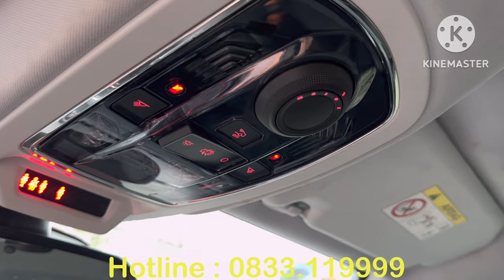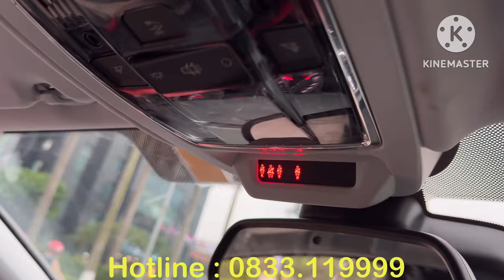Tầm Tiền CAMRRY NHƯNG CHIẾC XE NHẬP PHÁP NÀY HƠN VỀ MỌI MẶT